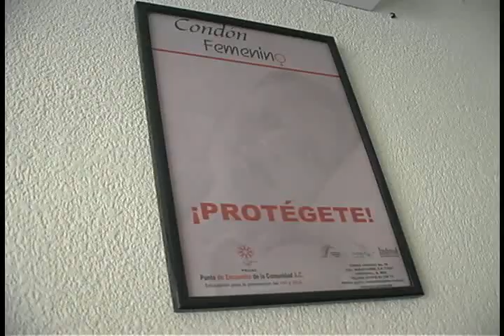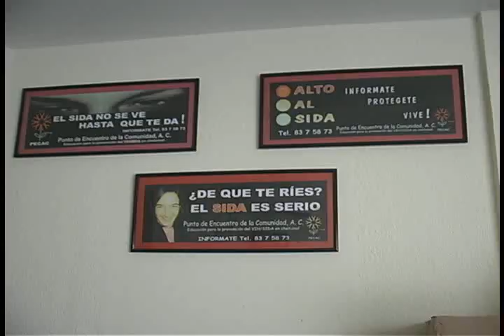Vulnerable al contagio del VIH-SIDA jóvenes de entre 15 a 20 años de edad